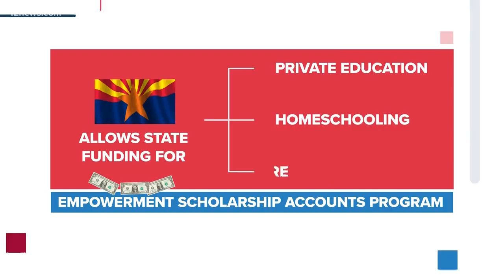Voteable: Understanding Prop 305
The people who got Prop 305 on the ballot want you to vote "no". We explain why.